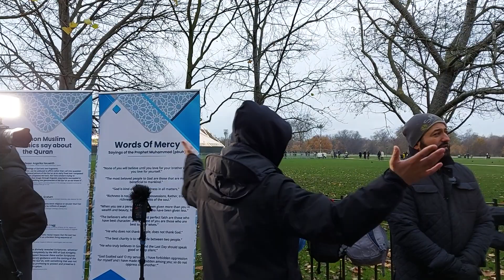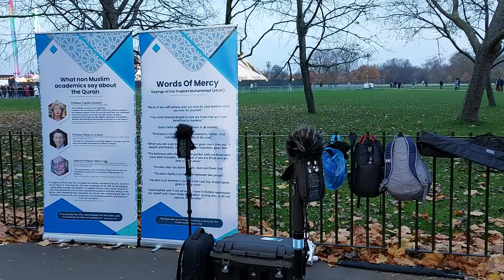Bob Chiken out To Debate Ijaz?! Ijaz and Bob Speakers Corner